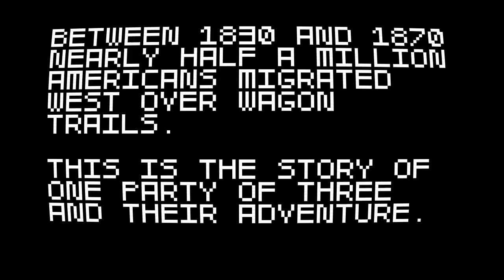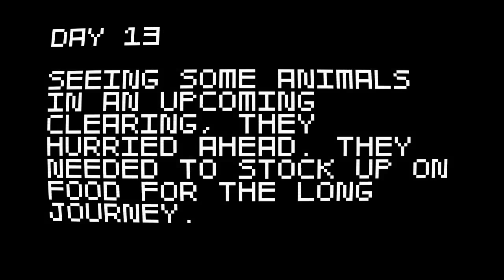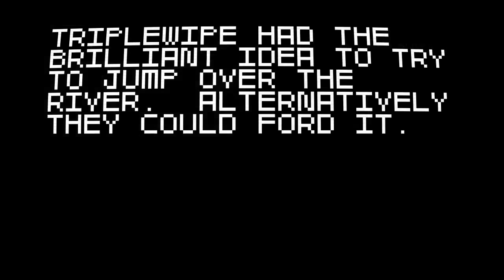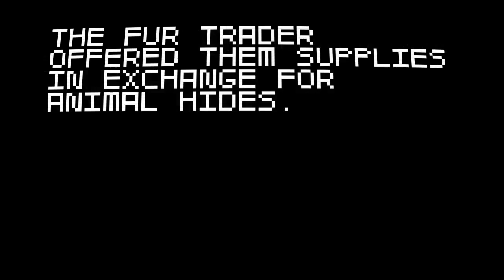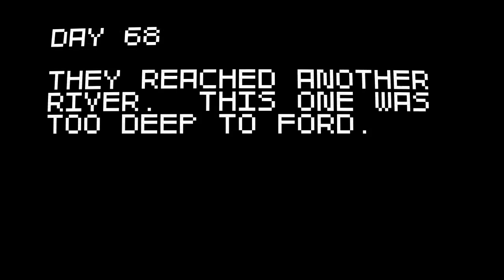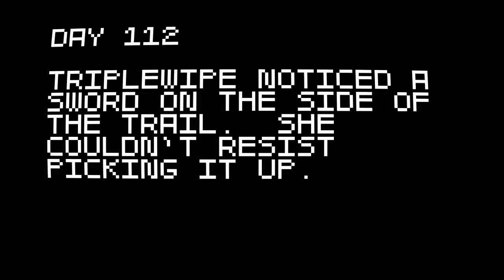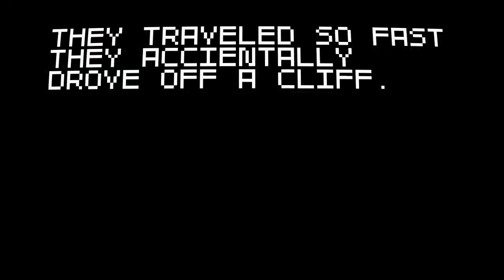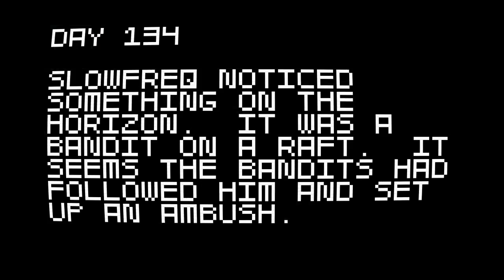Super Amazing Wagon Adventures: Jared, Triplewipe, Slowfreq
In this episode of Super Amazing Wagon Adventures, Jar/Jared, Triplewipe45, and slowfreq take a Glitchy Wagon to Oregon, encountering ninjas, love, and the Civil War.